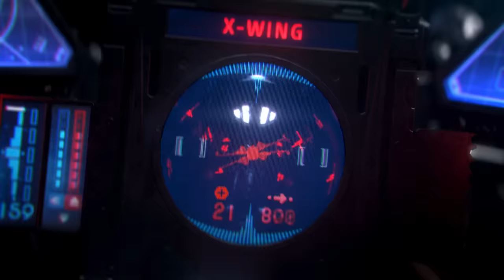Star Wars: Squadrons – Official Reveal Trailer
Buckle up, take full control of starfighters such as the X-wing and TIE fighter, and feel the adrenaline of strategic first-person 5v5 multiplayer dogfights alongside your squadron.

In a fateful campaign set near the conclusion of the Galactic Civil War, learn what it means to be a pilot in a thrilling STAR WARS™ single-player story. The New Republic fights for freedom. The Empire demands order. We need you to join the galaxy’s finest. STAR WARS™: Squadrons is available October 2, 2020 on PlayStation®4, Xbox One, Origin PC, Steam, Epic Games Store, and Virtual Reality (VR) on PlayStation 4 and PC with cross-play support.

Tune in to EA Play on June 18, 4PM PT to watch the gameplay world premiere of STAR WARS™: Squadrons.

About STAR WARS™: Squadrons:

ALL WINGS REPORT IN – Plan skirmishes with your squadron in the briefing room before taking off to the evolving battlefields across the galaxy. Compete in intense 5v5 multiplayer dogfights or unite with your squadron to tip the scales in monumental fleet battles. Together, you’re the galaxy’s finest.

MASTER LEGENDARY STARFIGHTERS – Take control of different classes of starfighters from both the New Republic and Imperial fleets – including the agile A-wing and the devastating TIE bomber. Modify your ship, divert the power between its systems, and destroy your opponents in strategic space dogfights.

GET IN THE COCKPIT – The cockpit is your home. Use its dashboards to your advantage and – with just a thin hull of metal and glass between you and the perils of space – feel the intensity of combat from a first-person perspective. Take off in thrilling multiplayer modes and a unique single-player Star Wars story, which covers a key campaign near the conclusion of the Galactic Civil War. Immerse yourself in the pilot’s seat completely with the option to play the entirety of Star Wars: Squadrons in Virtual Reality on PlayStation 4 and PC.

THE MISSION IS CLEAR – Star Wars: Squadrons is a fully self-contained experience from day one, where you earn rewards through play. Climb the ranks and unlock new components like weapons, hulls, engines, shields, and cosmetic items in a clear path for progression that keeps gameplay fresh and engaging.